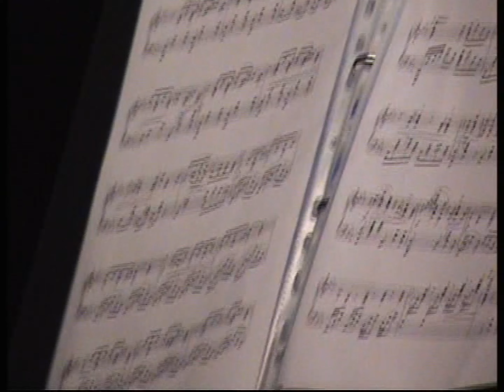A. Rubinstein, Romance Op. 44 n.1 - Franco Moro, pianoforte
28 Dicembre 2011 - Auditorium del Centro Congressi di Abano Terme (PD)
Dal Concerto "Gran Galà della Lirica"
Intermezzo del pianista Franco Moro
Anton Rubinstein, Romance Op. 44 n.1